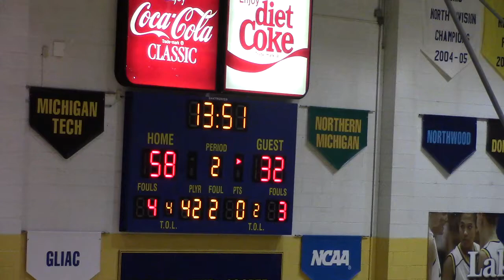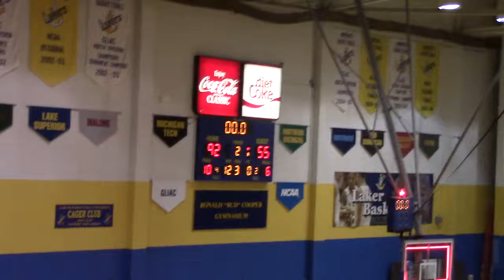SLC Lakers Vs. Lake Superior State University 2nd Half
Silver Lake College Men's Basketball Vs. Lake Superior State University